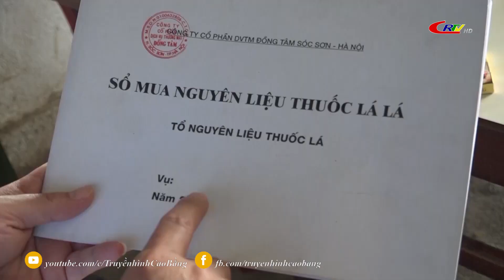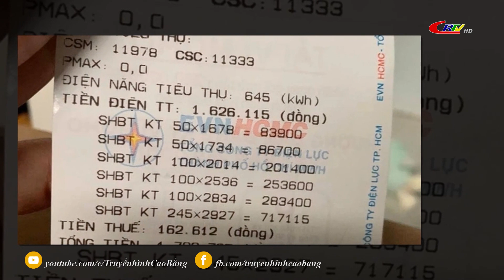Bản tin 16h00 ngày 04/5/2023